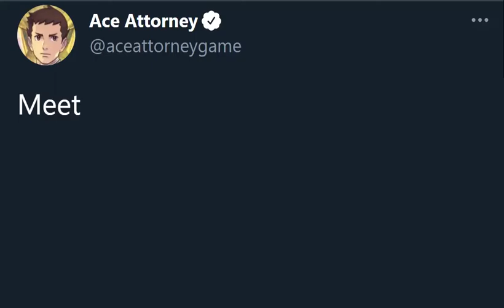When the assistant is sus! (Ace Attorney meme)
another shitpost